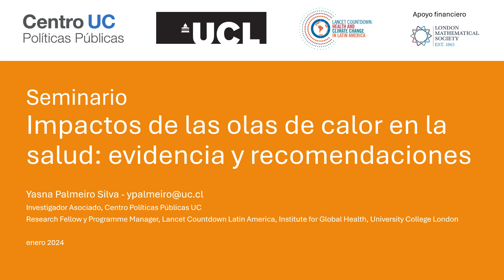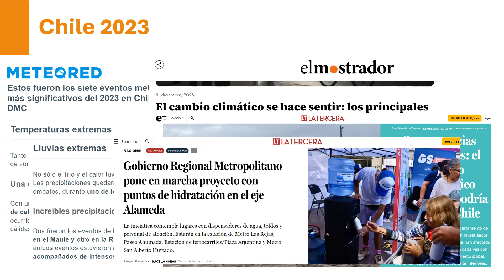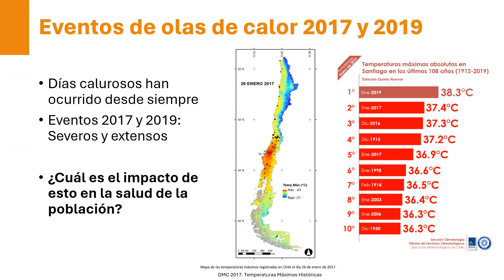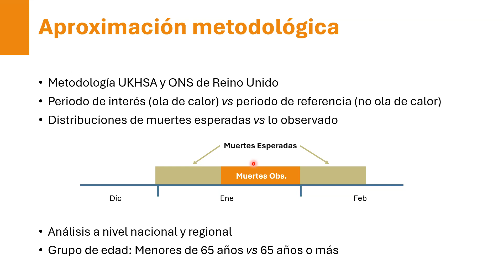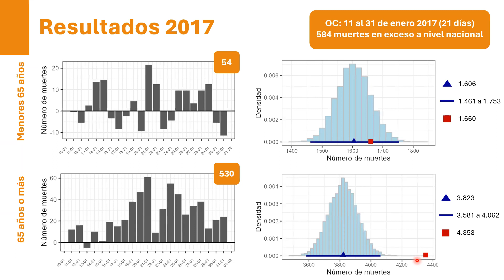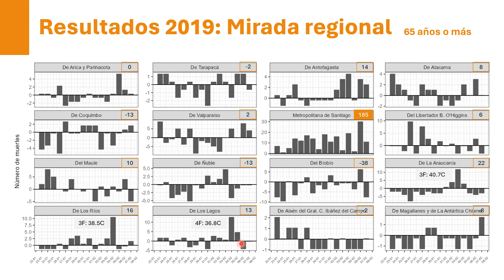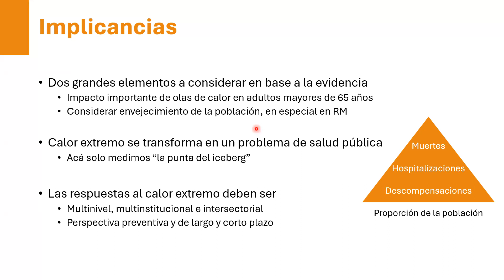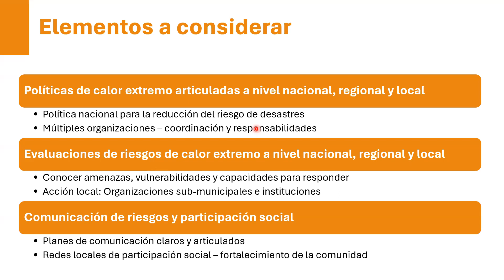Seminario virtual Impactos de las olas de calor en la salud: evidencia y recomendaciones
PRESENTÓ:
Yasna Palmeiro, University College London. Investigadora asociada al Centro de Políticas Públicas UC.

COMENTÓ:
Paulina Calfucoy, Gerenta de Asuntos Corporativos y sostenibilidad ACHS.
Paola Pontoni, Jefa del departamento de Gestión del Riesgo en Emergencias y Desastres MINSAL.